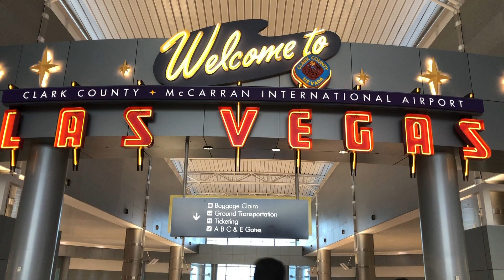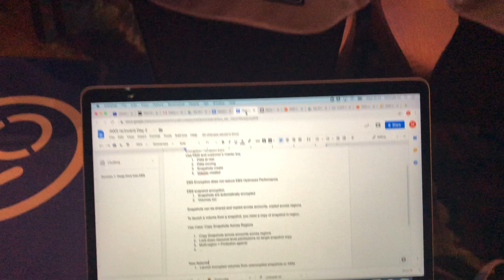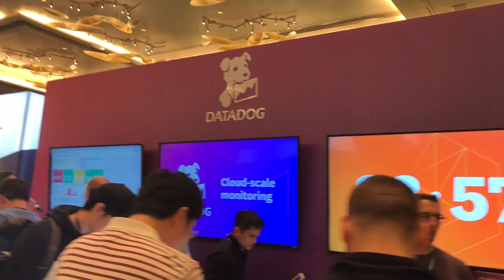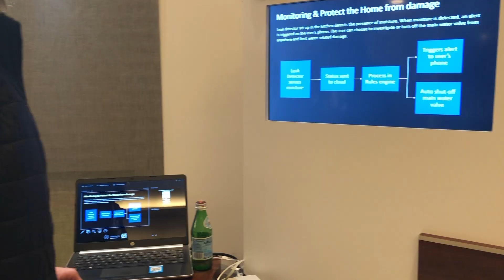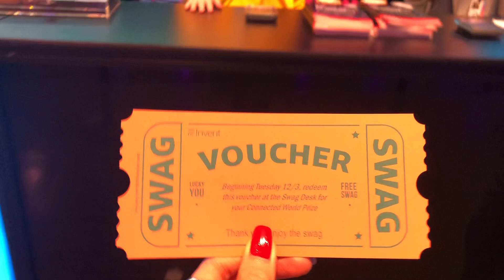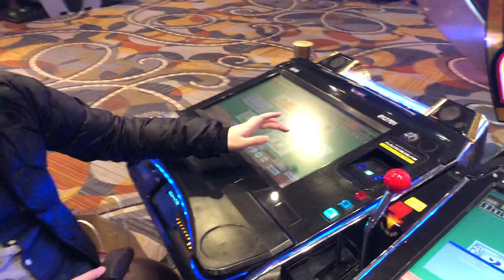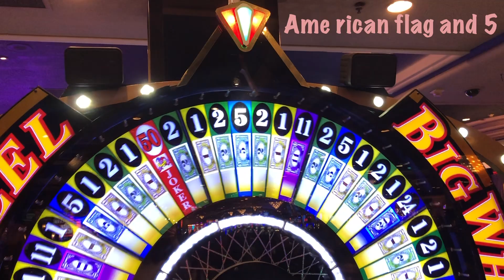Re:AL Experience @ AWS re:Invent 2019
My company, HENNGE K.K., dispatched the four of us to attend AWS re:Invent. It was such a rare opportunity, so I decided to vlog. There are a lot of official videos from AWS from not many from actual attendees that share the actual experience of an attendee. It turned out to be an amazing experience, so hopefully you will enjoy my video!

Rise - Jonas Blue ft. Jack Jack
Never Can Say Goodbye - Jackson 5
What R We Stealing - David Holmes
Uptown Funk - Mark Ronson
Today - Smashing Pumpkins